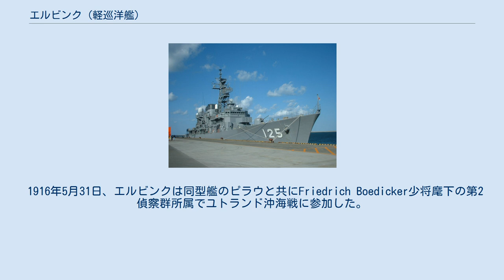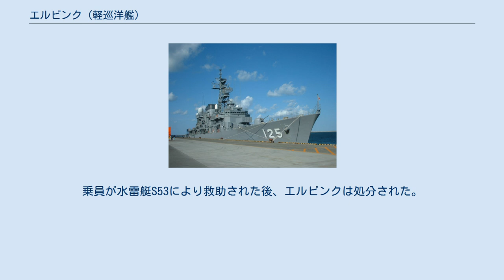エルビンク (軽巡洋艦)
エルビンク (SMS Elbing) はドイツ海軍の巡洋艦。
ピラウ級小型巡洋艦の1隻。
 1913年にロシア海軍シベリア小艦隊向けのアドミラル・ネヴェルスコイとして起工。
艦名はサハリン沖を探検した海軍軍人ゲンナジー・ネヴェリスコイにちなんだ。
第一次世界大戦の勃発により接収され、1914年11月21日にエルビンクとして進水。
艦名は東プロイセンの都市エルビンク（現在のエルブロンク）にちなむ。
 元々搭載予定であった13cm砲を15cm砲に変更したため、就役は1915年9月4日となった。
就役後、エルビンクは北海やバルト海で活動した。
 1916年5月31日、エルビンクは同型艦のピラウと共にFriedrich Boedicker少将麾下の第2偵察群所属でユトランド沖海戦に参加した。
エルビンクが海戦を開始し、イギリス巡洋艦ガラティアに遠距離砲撃で最初の命中弾を与えた。
ただ、それは不発だった。
19時、第2偵察群はグランドフリートと遭遇した。
巡洋艦ヴィースバーデンが戦闘不能となり、エルビンクも被弾して死者4名負傷者12名を出した。
 5月31日から6月1日夜の大洋艦隊の帰還の際、エルビンクは巡洋艦ハンブルク、シュトゥットガルト、ロストックと共に第1戦隊の左舷側を航行していた。
イギリス駆逐艦の突然の攻撃によりドイツの巡洋艦は魚雷を避けるため右に舵を切り、戦艦戦隊の戦列を横切った。
そして、エルビンクは戦艦ポーゼンと衝突した。
乗員が水雷艇S53により救助された後、エルビンクは処分された。